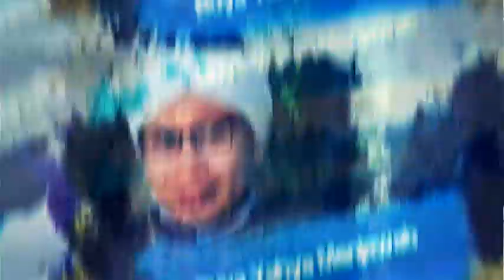Jika Al-Qur'an Jatuh Ketika Sholat, Apa yang Harus Dilakukan? | Buya Yahya Menjawab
Salurkan Infaq Terbaik Anda, Melalui :
BNI Syariah